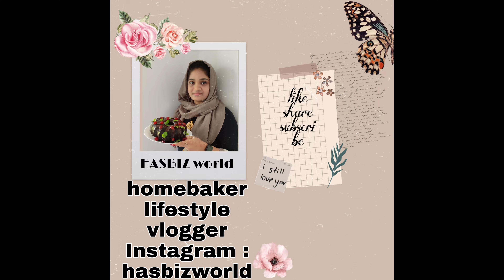തുടക്കക്കാർക്കായി ഓവൻ ഇല്ലാതെ ഞാൻ sale ചെയ്യുന്ന കേക്ക് ഇങ്ങനെ ആണ് ട്ടോ //ASMR/half kg white forest